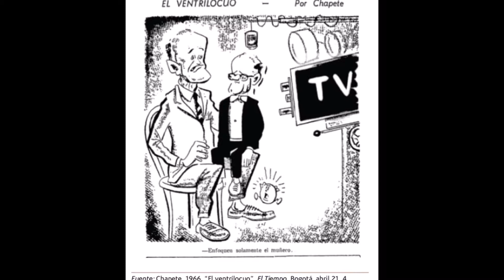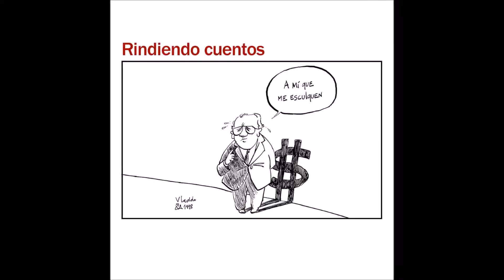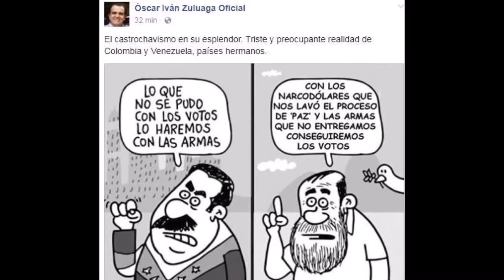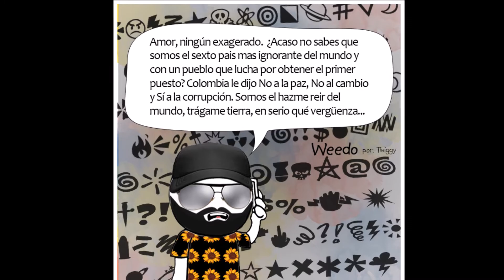´´LA VERDADERA CARA DE LA CORRUPCIÓN´´ (JOEL T. MANJARREZ)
CARICATURAS DE ´´LA VERDADERA CARA DE LA CORRUPCIÓN´´LAS CUALES TOMO DEL INTERNET COMO IMÁGENES DE APOYO PARA MI VÍDEO,AGRADECIENDO A TODOS LOS CARICATURISTAS Y PERIODISTAS POR SU APOYO, Y EN LAS CUALES QUEDAN SUS CRÉDITOS PERSONALES.